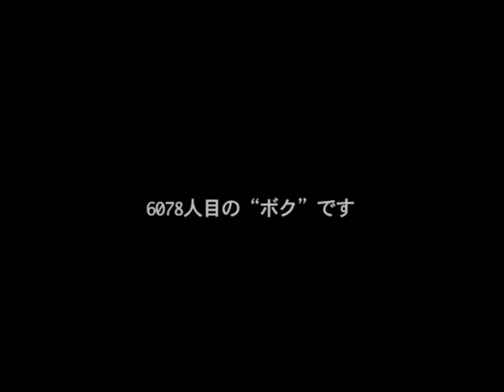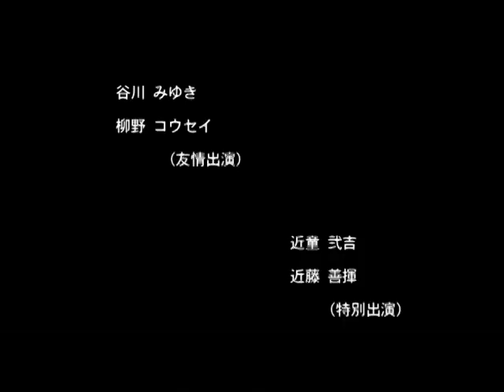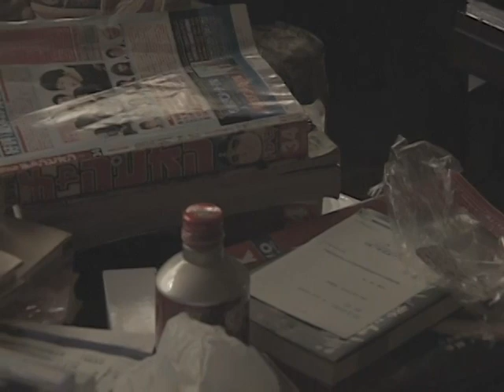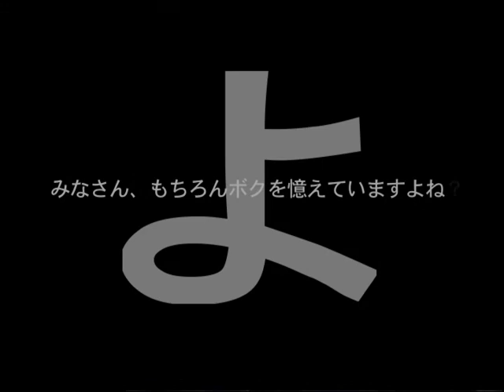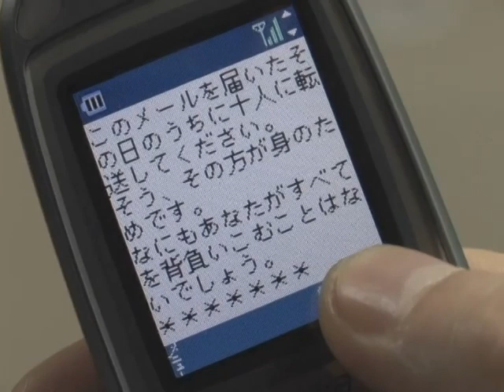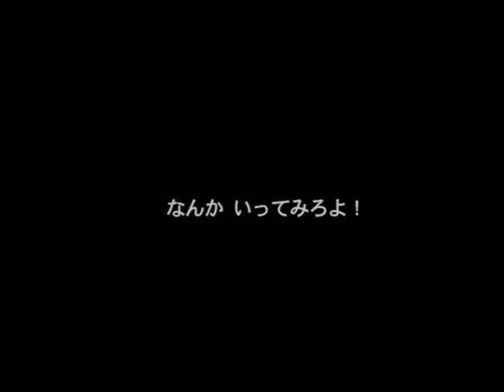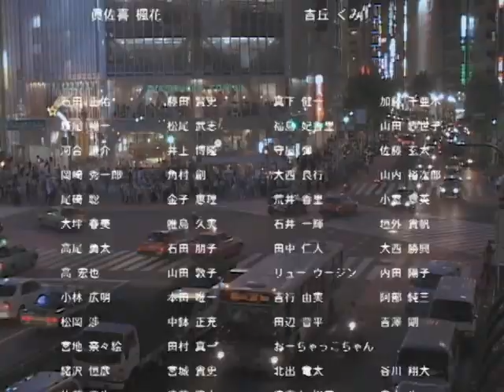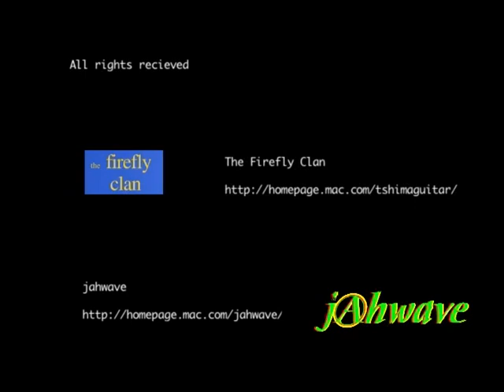映画「THE THEME PARK （テーマパーク）」（全）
Film title: THE THEME PARK

Starring:
Chiba Naoyuki　千葉尚之
Nishimura Maiko　西村麻依子
Kawai Toshiyuki　川合敏之
Yaeo Tomohiro　八重尾知広
Kuwabara Taichi　桑原太市

Producer: Kim Woo Sen　金佑宣
Director/Editor: Nishimoto Goro　西本悟朗
Cinematographer: Kitoh Nobuyuki　鬼頭信行

監督略歴：
Nishimoto Goro
Indies filmmaker/ Community development worker
Born in 1968, Tokyo.
After servicing in a newspaper company, started career as community development worker in 1992 by participating volunteer service in Bangladesh, and have continued to work in community development sector in South and South-East Asia until now.
From 1997, began working in the Independent film industry in Japan. A disciple of Hasegawa Kazuhiko.
新聞社勤務、青年海外協力隊を経て、長谷川和彦に師事。
アジア各国でコミュニティ開発に携わりながら映画を制作。
作品歴
「越境」　（2001/miniDV/80分/未公開）
「THE THEME PARK」 (2004/miniDV/85分)

プロデュサー略歴：
1975年に早稲田大学演劇科卒業後、フリーの助監督 として森川時久、新藤兼人、山本薩夫等の監督に師事。「ああ野麦峠」「戦国自衛隊」「汚れた英雄」「愛情物語」 他、数多くの作品に携わる。 1989年、初監督作品「潤の街」で日本映画監督協会新人監督賞、ハワイ国際映画祭最優秀作品賞、文化庁 優秀映画賞、全国映画鑑賞団体新人監督賞を受賞。

この作品は、2000年紀、変容する時代に東京に生きる男の葛藤を描きたいと思って制作したものです。当時の仲間その繋がりだけに頼り、関わってくれた人たちの善意と志・心意気だけで成り立っているものです。監督の技量及ばずのところ大ですが、その熱量だけでも伝わるといいのですが…。

 The world is just a theme park
 We are just one of the casts,
 Just one part of a function in the theme park
 We are like parts that can be easily replaced
 We are hunk of meat that are consumed or to be consumed.

 Say something !
 Speak out to step beyond the
 Predetermined harmony,
 into the stage of next existence.

Date completed: Dec / 2004
Running time: 85 minutes
Country:   Japan
Language:  Japanese (with English subtitled)
Format available: miniDV, DVD
Original format: miniDV
Aspect ratio:  1.33
Soundtrack format: Stereo

Synopsis:

The night of the third murder, Sam meets the Naked guy lying on the busy street of Shibuya-city.  The Naked guy wearing an enigmatic smile on his face gets arrested right in front of Sam’s eye.
The Police taking advantage of the serial murder are planning on conducting a massive manhunt in Shibuya.
The Naked guy appeared and began lying on the street of Shibuya, after the first killing.
Sam comes from an Air Force Base town to Shibuya regularly, but refuses to communicate with anyone.  He scampers through Shibuya like mad as if he’s obsessed with something.
As Sam continues to run, the motionless Naked guy grows bigger and bigger inside him.
Summer season begins and all the youngsters head for and gather around Shibuya and Shibuya turns into a gigantic disposal site of human instincts.
Those who gather around Shibuya cares less about the serial murder and the city crawls around like a creature as its usual self, waiting for something to happen.

「THE THEME PARK」
完成：２００４年１２月
プロデュース： 金佑宣
脚本・監督・編集： 西本悟朗
撮影：   鬼頭信行
録音：   杉田信
主演：  千葉尚之
出演：  西村麻依子
   河合俊之
   八重尾知広
   桑原太市
   谷川みゆき
   近藤弐吉
   近藤善揮 ほか
企画意図：
 世界は「テーマパーク」である。
 あなたはただのキャストに過ぎない。ただの「機能」である。
 あるいは交換の利く便利なパーツ……消費し消費されるだけの肉の塊！
「生きるために生きる」。都会に生きる若者の精神的なサバイバルを描きたかった。

梗概：
三件目の殺人事件が起こった夜、サムはセンター街路上で素裸男に出会う。素裸男は不敵な笑みを残しサムの目の前でケーサツに連行されていった。ケーサツは連続殺人事件を機に渋谷の浄化をもくろんでいる。素裸男は最初の殺人事件発生以来、ただ素裸でセンター街に横たわり続けた。

サムは基地の街から定期的に渋谷にやってくる。
ただし、誰ともコミュニケーションはなかった。ひとり何かに追い立てられるように街を疾走するサム。止まることのできないサムの中で動かない素裸男が肥大化していく。

時は夏休み。日本中の若者が渋谷を目指す。
渋谷は巨大な本能の処理場となる。誰も殺人事件など意に介さない。

渋谷はいつもと変わらぬ表情で生き物のようにうごめき何かを待っている。